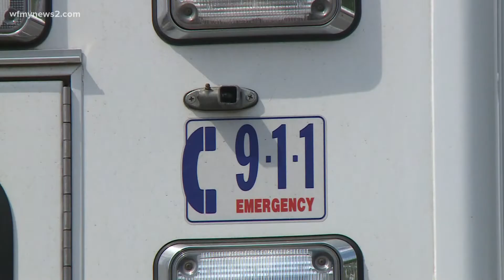Forsyth County EMS gets 80 ballistic vests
Forsyth County Emergency Services now has 80 new ballistic vests after agency leaders said their personnel had close calls over the past year.

"A drive-by shooting occurred near our ambulance. The vehicle in front of our ambulance got shot at," said Daren Ziglar, chief of emergency services in Forsyth County. "So that’s pretty close and there’s no law enforcement there. That wasn’t a call that required law enforcement, it was just our crew."